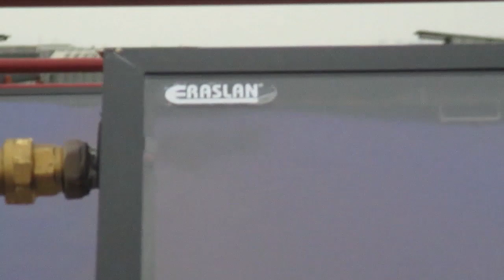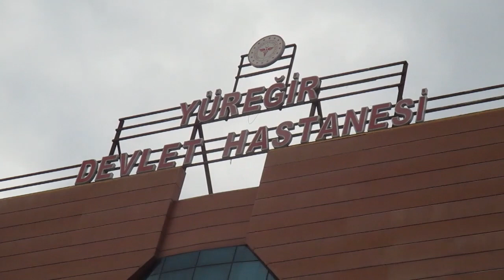ŞANTİYE GÜNLERİMDEN Bir GÜN daha *** KISIM - 5 *** 15 - Ocak - 2024 *** PAZARTESİ mp4